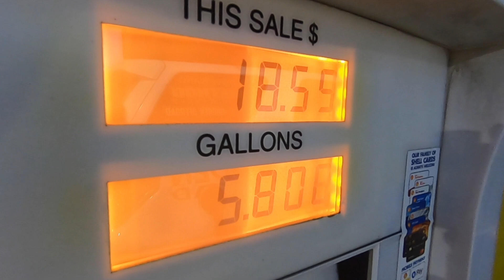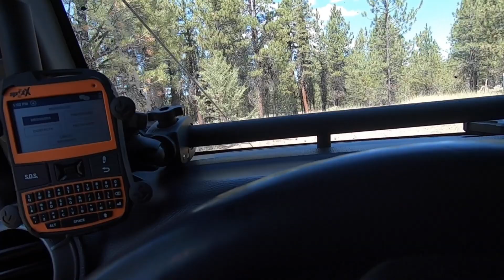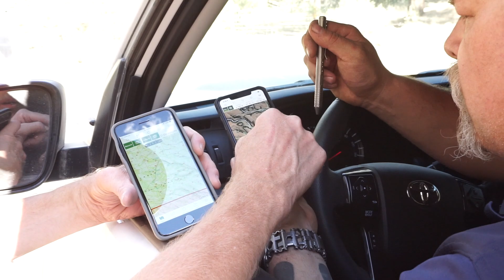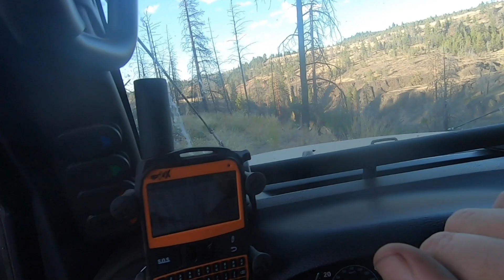Overlanding with Coyote Works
Overlanding with Casey from the Coyote Works channel in the Ochoco Mountains of Oregon's backcountry, in search of an old track reaching a remote area of river canyon. Join us as we try and find the old trail, clear trail, cook some amazing meals, do a little fly fishing and enjoy some amazing company. An epic trip with an even more epic campsite!